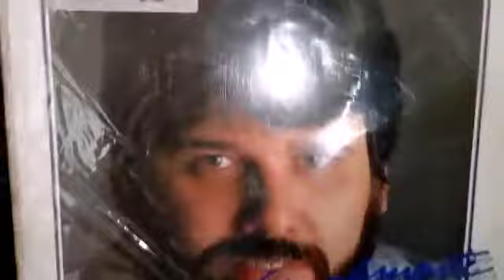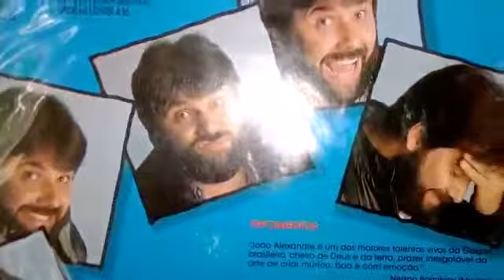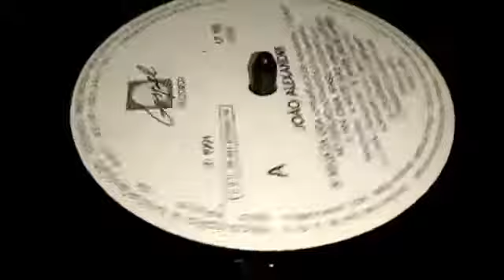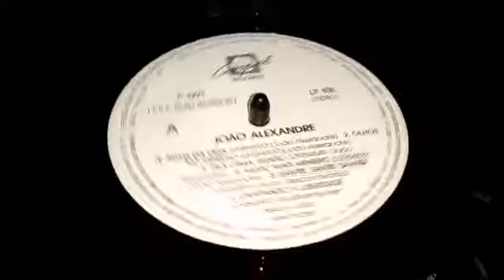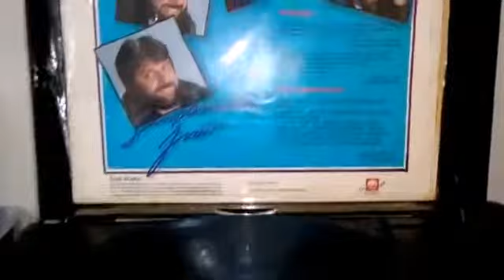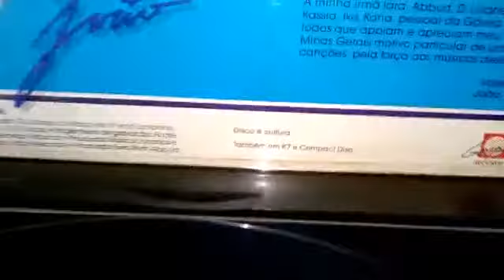LP João Alexandre título Simplesmente João anos 90 se gostou não esqueça de deixar seu like.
virão muitos vídeos de lps gospels para matar a saudade